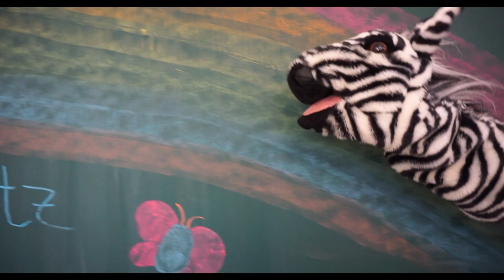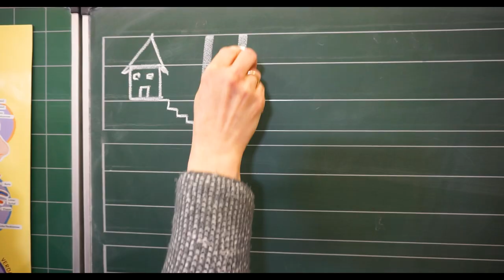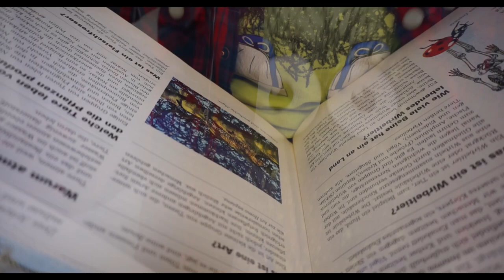Unsere Schule in Marl Hamm